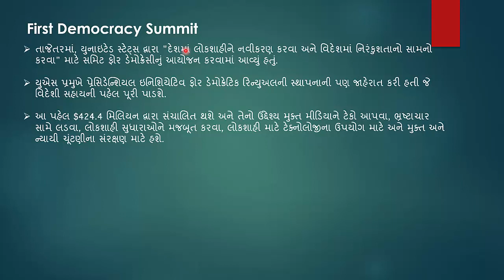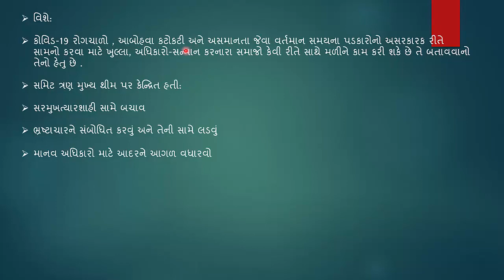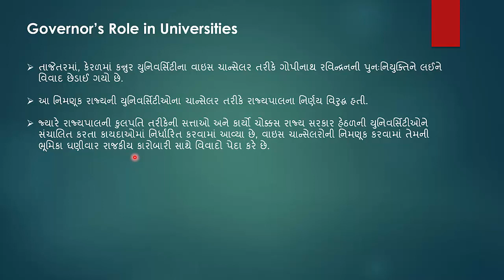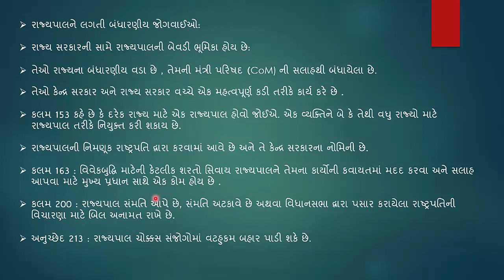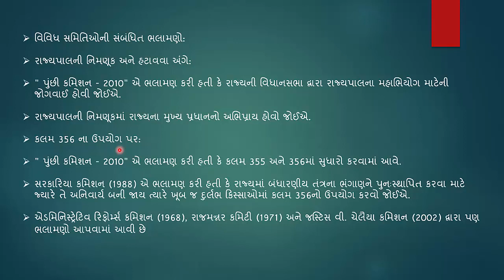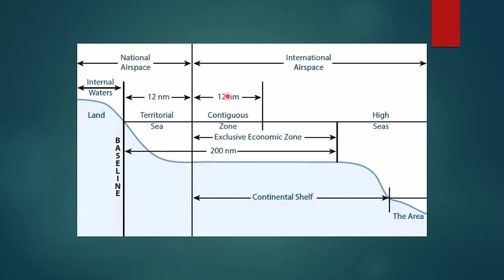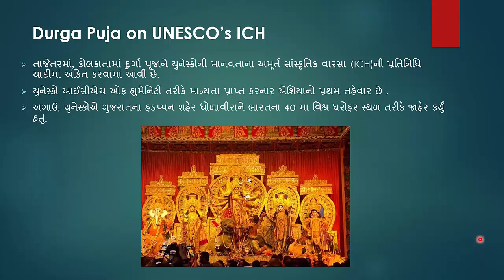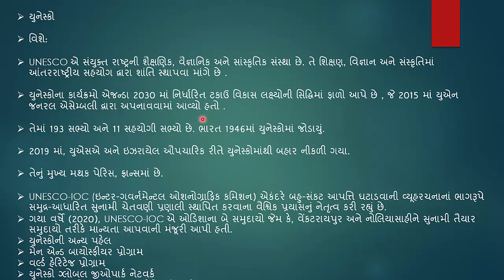GUJARATI CA PART 63